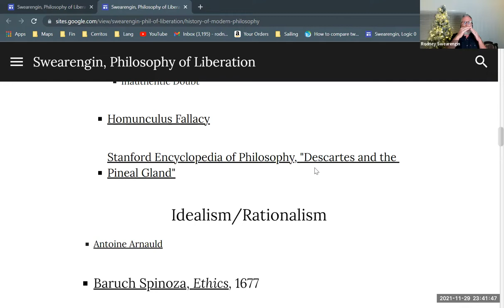René Descartes, Part 13—Pineal Gland, The Takeaway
Concluding remarks regarding Descartes' theory of the pineal gland. Part of a series on Descartes. Part of a series on modern philosophy. Part of a larger series providing background for Enrique Dussel's philosophy of liberation.